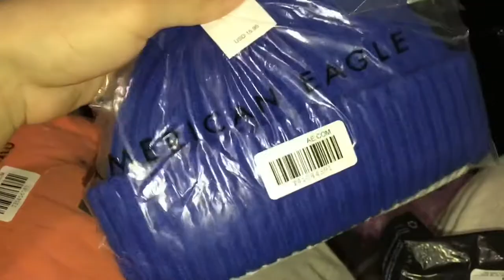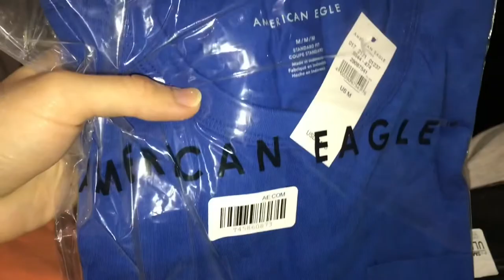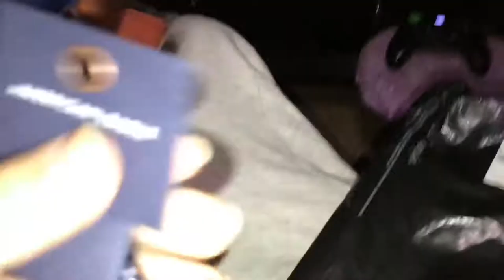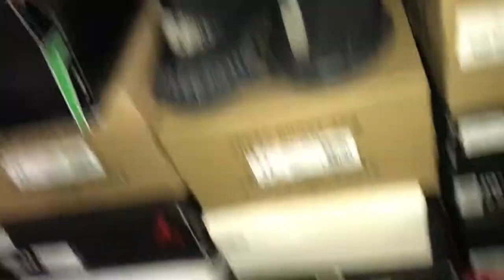American Eagle Unboxing 😲